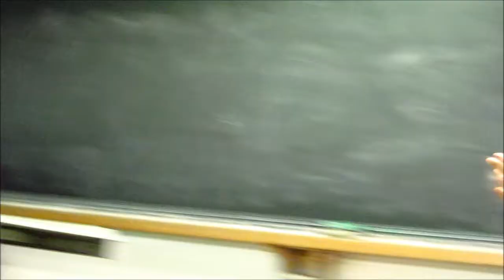Crazy Semyung 2013 - First week -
The first Foreign-Korean-Student "Crazy Semyung" Meeting for the year 2013^^